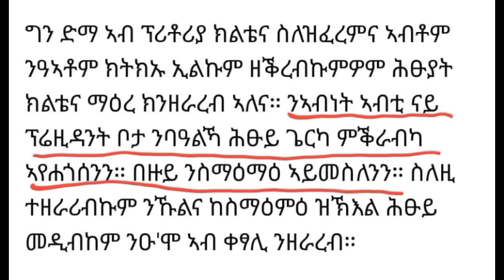ሰበርዜና🔥 ናይ ኣብይ ዘይተገመተ ውሳኔ/ዶ/ደፅዮን ጌታቸውን ብሓደ/ መድረኽ ልዝብ ተጀሚሩ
ትግራይ ብሮድካስት ሰርቪስ  ሚድያ ትስፍውቲ ሓዳሽ ትግራይ ንምግሃድ እጃሙ ክዓምም ዝንቀሳቐስ ዘሎ ትካል ሓበሬታ እዩ።

Welcome to TBS, the official channel of the Tigray Broadcast Service. TBS is a new and independent media platform that aims to inform and entertain the people of Tigray and beyond. We cover the latest political news and current affairs in Tigray, Ethiopia, and the Horn of Africa. We also produce original and quality content that showcases the rich and diverse history, heritage, and identity of Tigray. Our vision is to contribute to the realisation of the new Tigray, a prosperous and democratic region that respects human rights, diversity, and peace.

We will use the comments as needed to build our organisation.